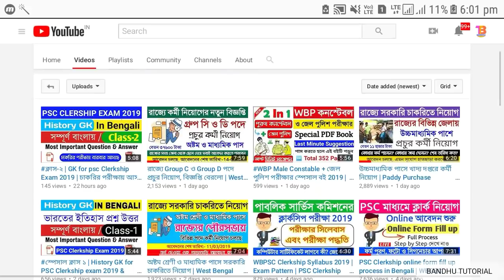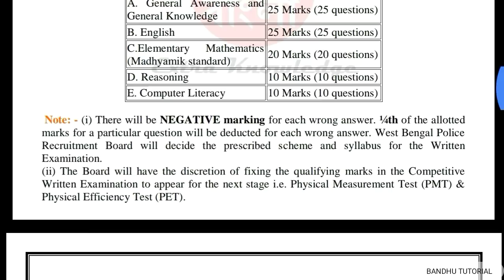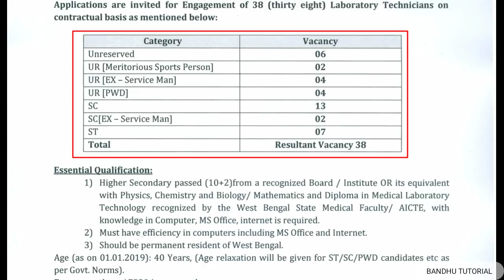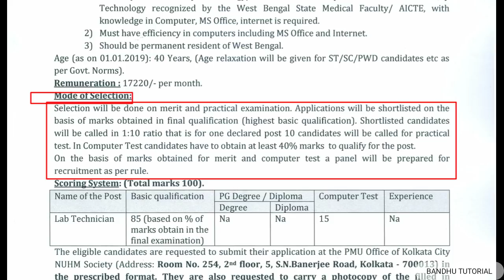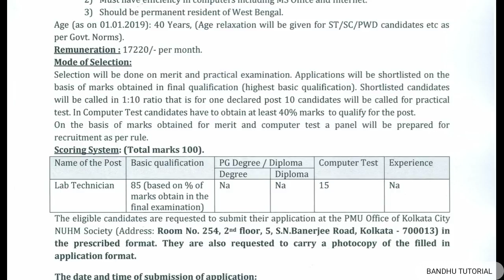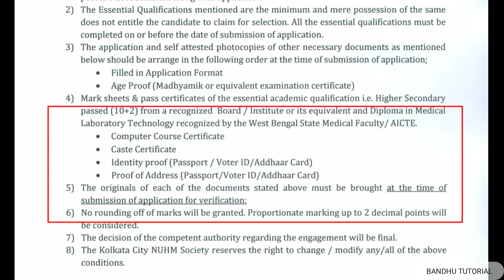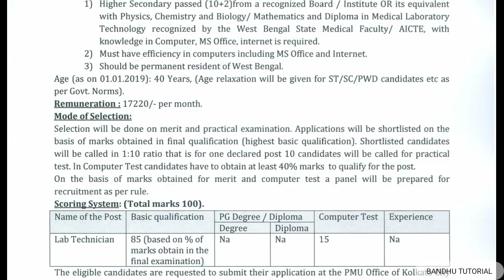উচ্চমাধ্যমিক পাসে রাজ্যে সরকারি চাকরিতে নিয়োগ | West Bengal Government job 2019 | KMC Recruitment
উচ্চমাধ্যমিক পাসে রাজ্যে সরকারি চাকরিতে নিয়োগ | West Bengal Government job 2019 | KMC Recruitment 2019.